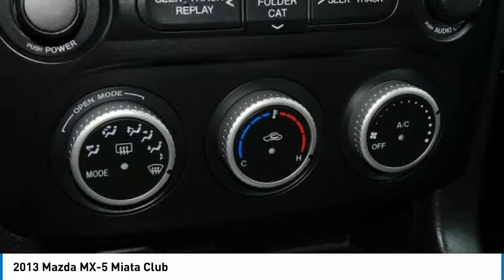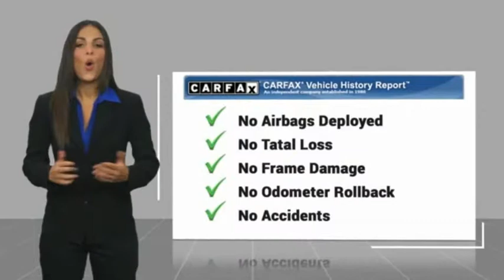2013 Mazda MX-5 Miata Martin Honda Kia Mazda M198031B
2013 Mazda MX-5 Miata Club

Crystal White Pearl 2013 Mazda Miata Club RWD 6-Speed Automatic Sport 2.0L I4 DOHC VVT 16VRecent Arrival!Awards:* 2013 KBB.com 5-Year Cost to Own AwardsReviews:* If you love the look and open-air feel of the old British Triumphs and MGs, but you don't want to deal with the hassle of a 50-year-old used car, the 2013 Mazda MX-5 Miata lets you have your cake and eat it too. Source: KBB.com